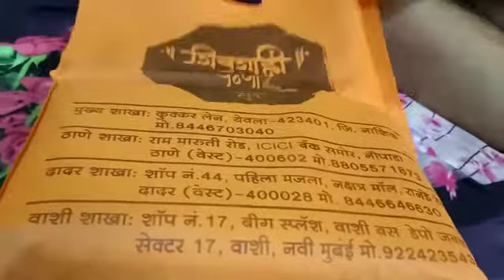scio paithani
शिवशाही पैठणी

नमस्कार,
शिवशाही पैठणी साडी ऑर्डर करण्यासाठी खालील लिंक वर जॉईन करा.